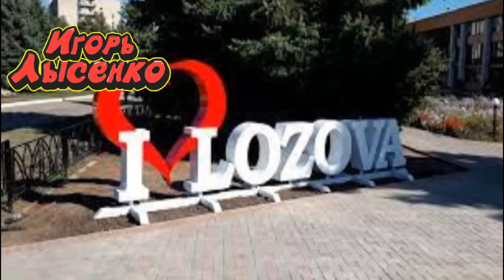Лозовая Харьковская область До войны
Нашел свои старые архивы по нашему городу Лозовая , очень красиво и интересно вспомнить  . Наш город  очень красивый , во все времена был , и  будет !